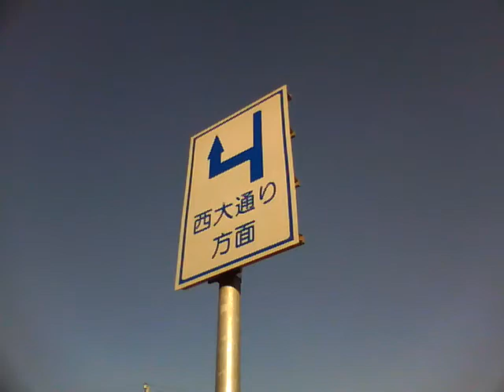反対運動 第３部